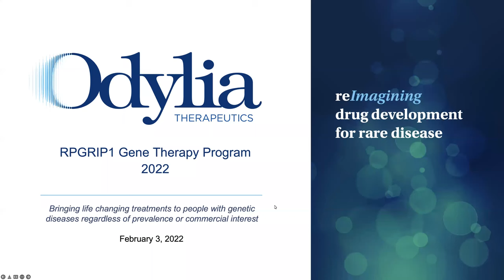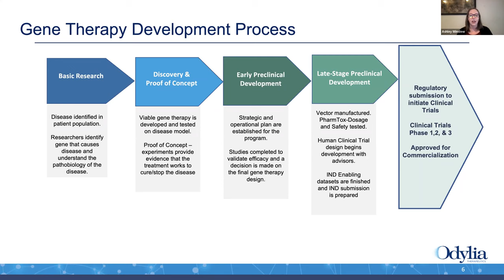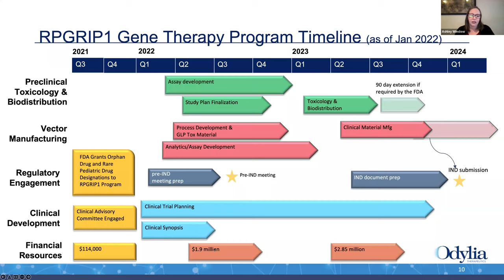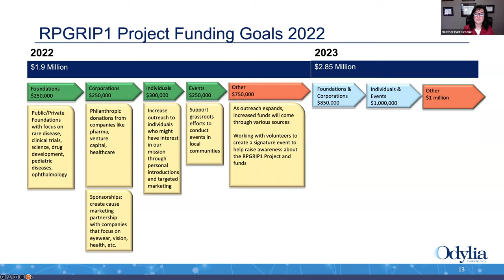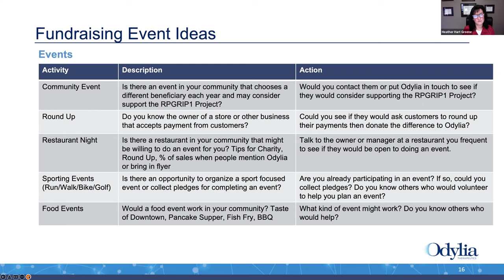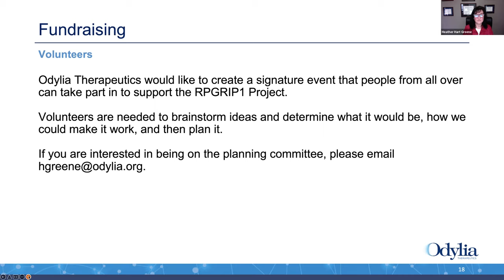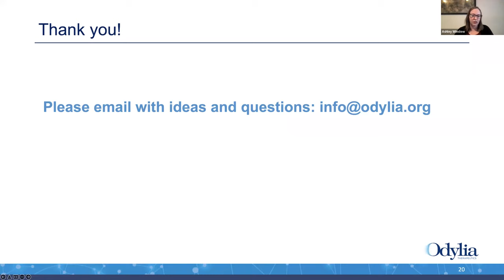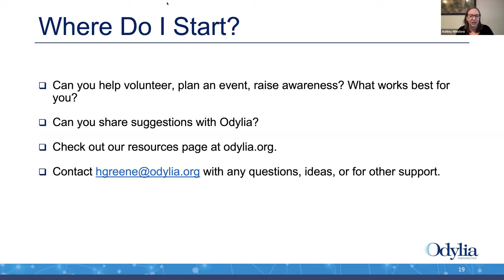Odylia Therapeutics: RPGRIP1 Gene Therapy to Treat RPGRIP1 related vision loss- February 2022 update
Aired February 3, 2022: Odylia Therapeutics' President and CSO, Ashley Winslow, and Director of Development, Heather Greene, provide an update on Odylia's RPGRIP1 Gene Therapy program to treat vision loss in patients diagnosed with Leber Congenital Amaurosis 6 (LCA6), Cone rod dystrophy 13 (CORD13), and juvenile Retinitis Pigmentosa caused by mutations in RPGRIP1.To support the RPGRIP1 program follow the link to donate